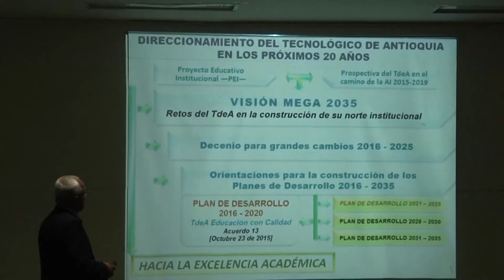Rendición de Cuentas TdeA, período 2015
Rendición pública de cuentas, Tecnológico de Antioquia  2015